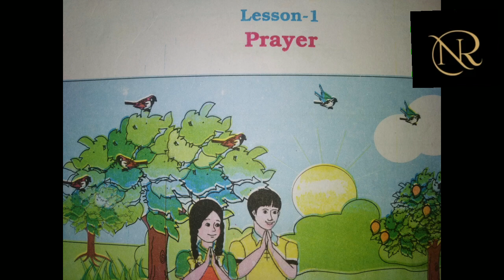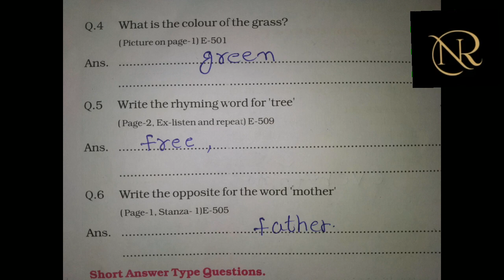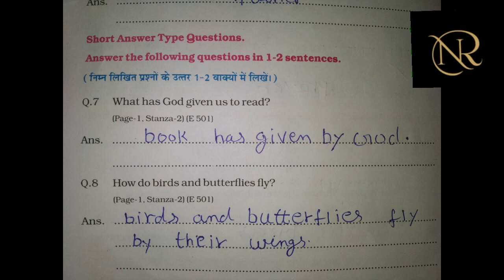एडग्रेड अभ्यास पुस्तिका पाठ कक्षा 5 at grade abhyas pustika English lesson 1 prayer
कक्षा 5 एडग्रेड अभ्यास पुस्तिका  पाठ  1 कक्षा 5 एडग्रेड अभ्यास पुस्तिका  कक्षा 5   at grade abhyas pustika   lesson 1 prayer |कक्षा 5 new book at grade abhyas pustika Lesson 1 prayer  at grade abhyas pustika 2023 एटग्रेड पुस्तिका कक्षा 5  2023
At grade abhyas pustika kaksha 5  lesson 1 prayer
कक्षा 5  एटग्रेड अभ्यास पुस्तिका 2023

छात्रों आपको वीडियो अच्छी लगी हो तो चैनल को चैनल को लाइक और सब्सक्राइब जरूर कर लीजिए इससे मेरे आने वाले वीडियो के नोटिफिकेशन आप तक सबसे पहले पहुंचेंगे धन्यवाद बच्चों थैंक यू बच्चो ||